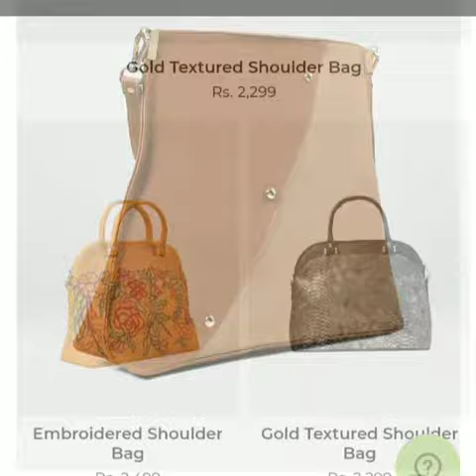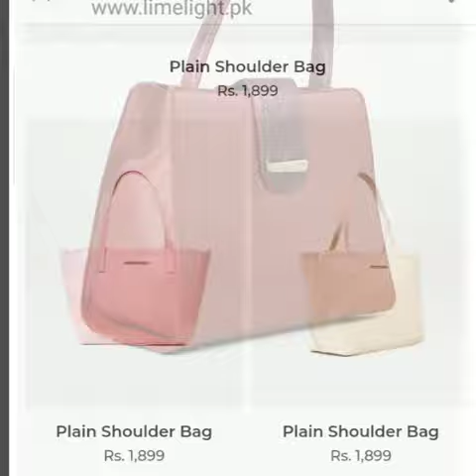Limlight shoulder bags